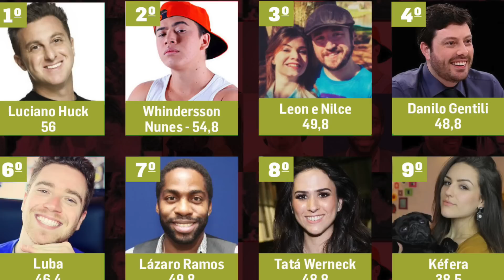CARAMBA! (Não é um episódio, é um agradecimento!)